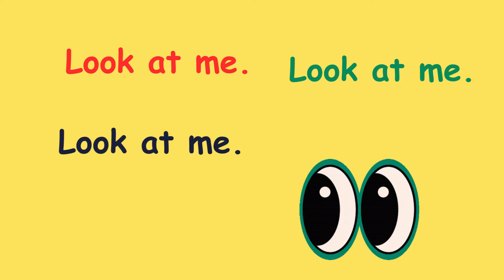Kids Educational Song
Kids Fun and Learning